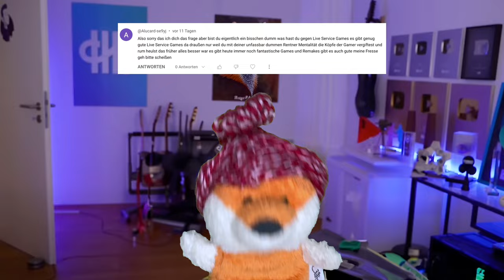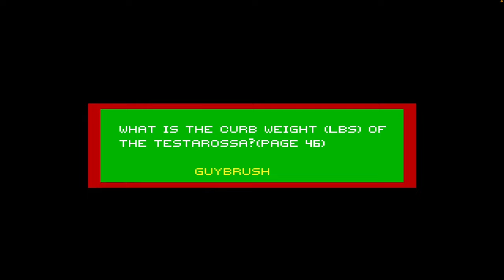Vette! Der erste Open World Racer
Vette! ist ein Computer-Rennspiel aus dem Jahr 1989 von Spectrum HoloByte, das sowohl für PC und Mac veröffentlicht wurde. Es war wohl eines der ersten Open World Rennspiele überhaupt und war für seine Gameplay Elemente seiner Konkurrenz um Lichtjahre voraus!

Es ist auch eines der ersten Rennspiele, das Multiplayer-Rennen über Modem bietet, was trotz der eingebauten Verzögerungen ziemlich erfolgreich umgesetzt wird. Das Ziel des Spiels ist es, deine Corvette gegen einen anderen menschlichen oder computerbasierten Spieler durch eine genaue Nachbildung von San Francisco zu fahren, mit erkennbaren Sehenswürdigkeiten wie der Golden Gate Bridge.
Du magst den Kanal und willst unterstützen?